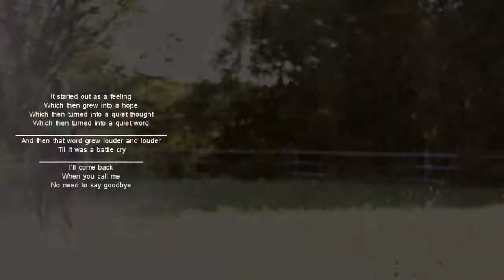No need to say goodbye - Happy Birthday Tay ♥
This is for my bestest friend in the entire world.
This would have been up a lot sooner but vegas took 4 hours to render it. holy fudgenuckers.

But anywaysss...
I love the fox and the hound (first song.) and the second song is not going to be explained but I think Tay will understand it.

Tay:
I love you so so much.  You've been the best friend I could have ever asked for and I don't know what I would do without you.  Sometimes shit hits the fan but we always end up talking through it again.  Love you so much.  Happy 18th birthday you old fart.

♥ Tess

Yes people... Taylor can be a freak. Don't let her fool you!!

I own all these clips. Minus the very very first one.

Go sub to her if you aren't already!!